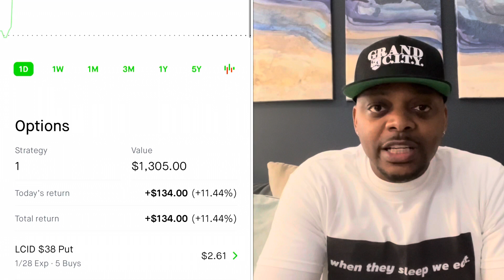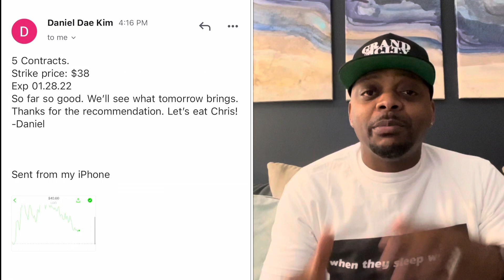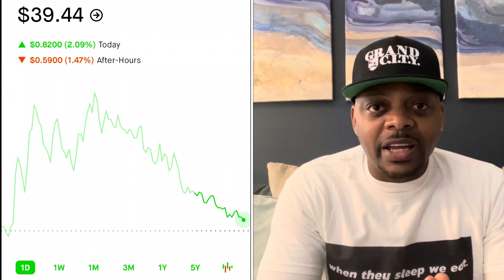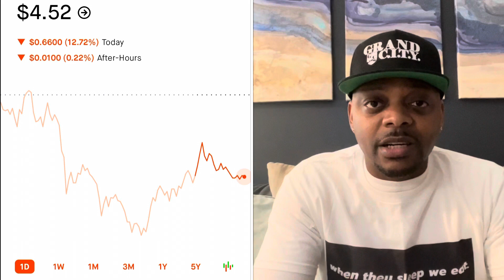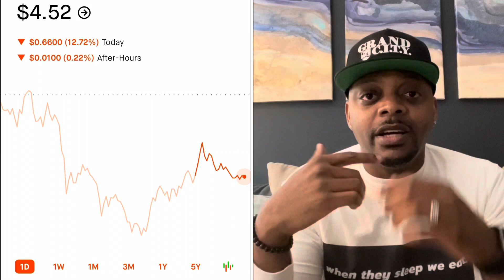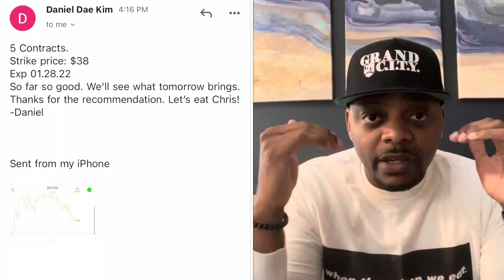LCID is about to📉…🔥🔥🔥 Put Options Review